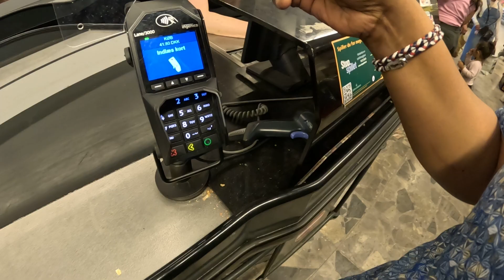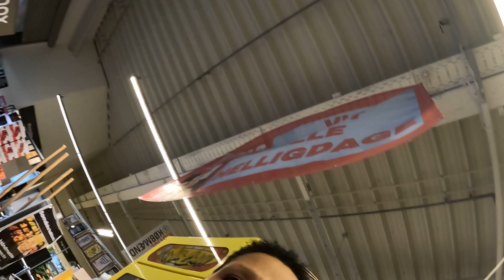School class meet traveling anywhere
DJJD DJJD vibeo Offentlig